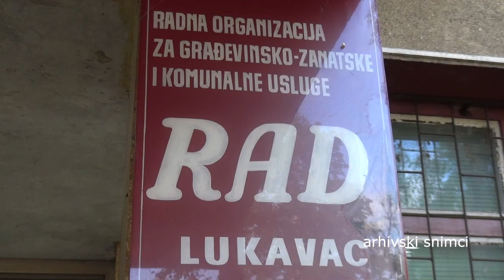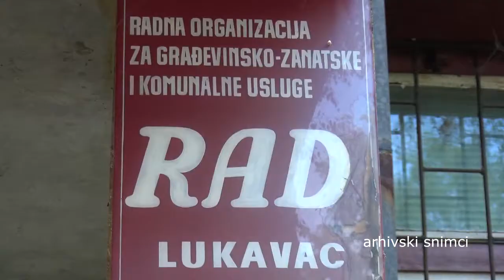RTV Lukavac - Poslovanje JP "Rad" u 2018.godini